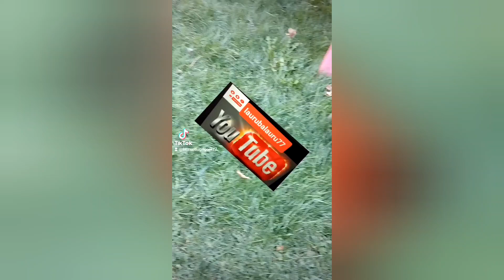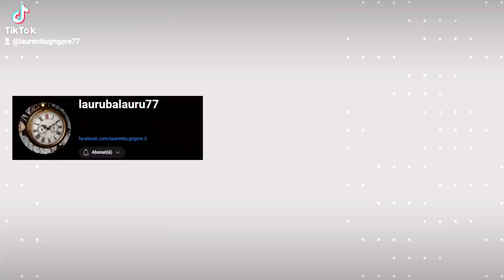#2024#travel romania bucuresti Iarba de Leordina